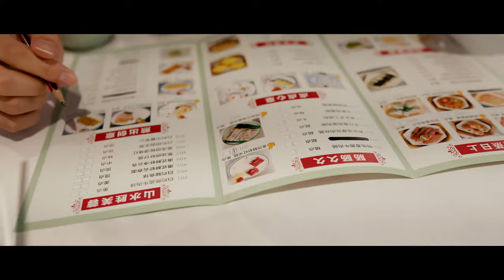4K Cinematic Vlog - Come 2gether | Shot on Sony A7III | PUMC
Shot on Sony A7III + Sigma ART 35 1.4
Edited on Davinci Resolve
Picture Profile - S-Log2 - ITU709
Transformed to Cineon Film Log
LUT - Rec709 Fujifilm 3513DI D65